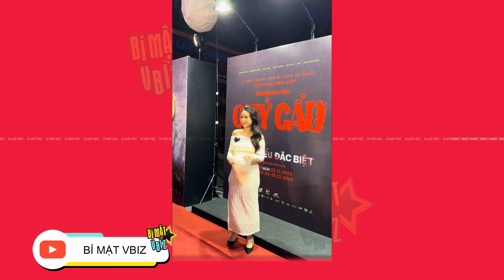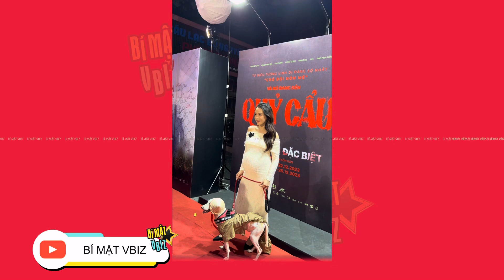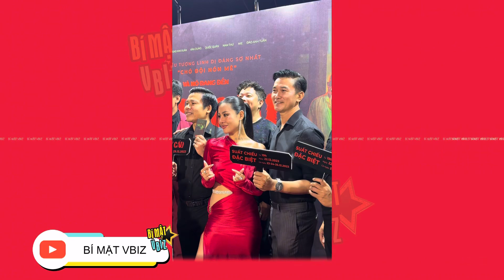SAM bế bụng bầu to xuất hiện tại sự kiện nhan sắc thăng hạng xinh đẹp gây chú ý | BÍ MẬT VBIZ